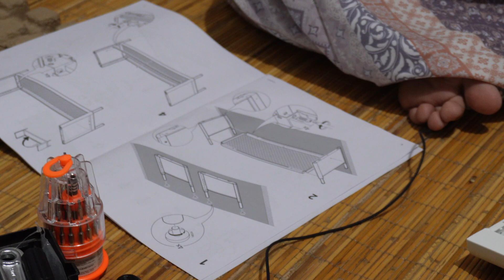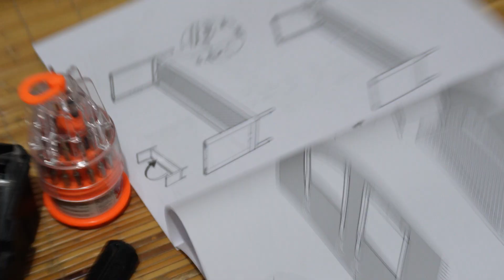Unboxing Mackapar Rak Sepatu IKEA